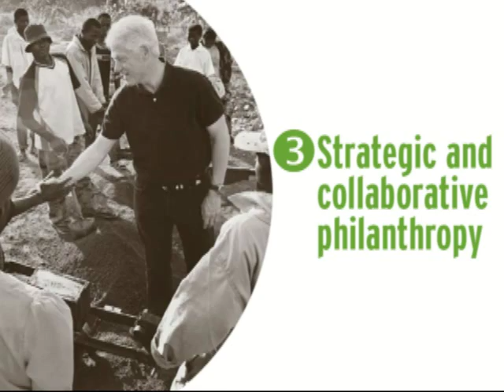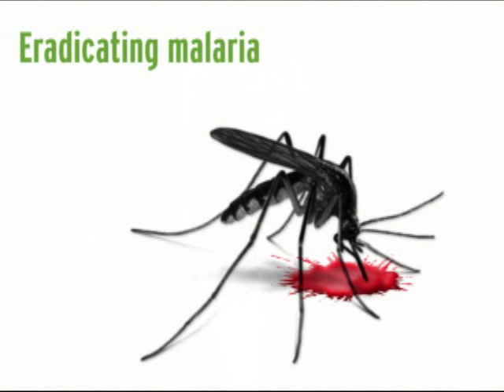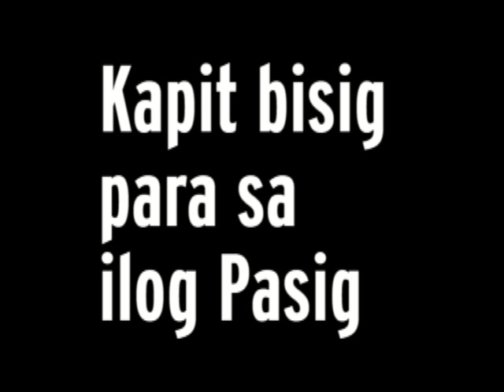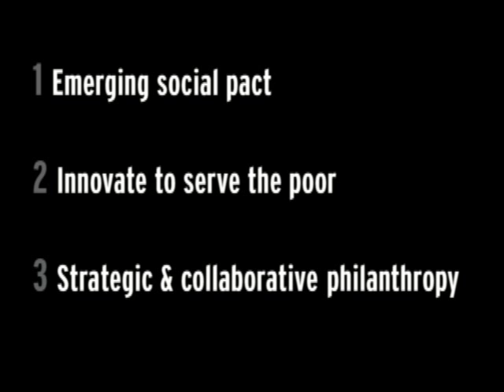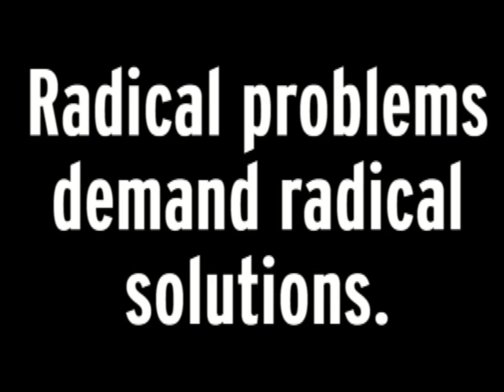Part 2: Fernando Zobel de Ayala keynote on Enlightened Capitalism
Conclusion of Fernando Zobel de Ayala's speech before the 2009 Philippine Ad Congress. He spoke at length about sustainability and the need for the global business community to adopt a new kind of enlightened capitalism.